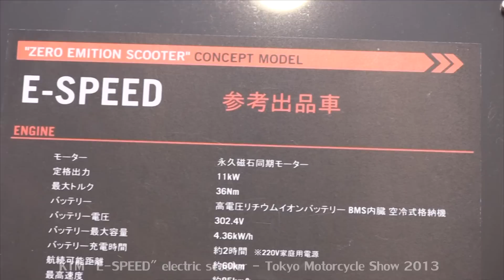KTM E-SPEED electric scooter - Tokyo Motorcycleshow 2013 東京モーターサイクルショー